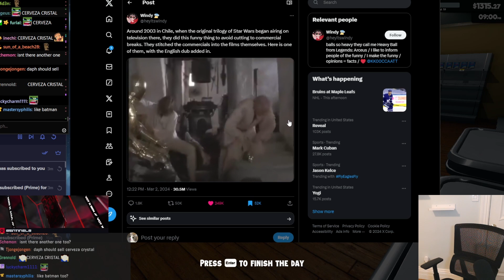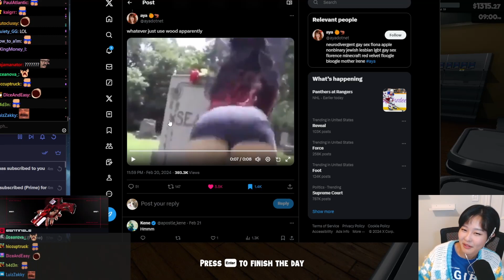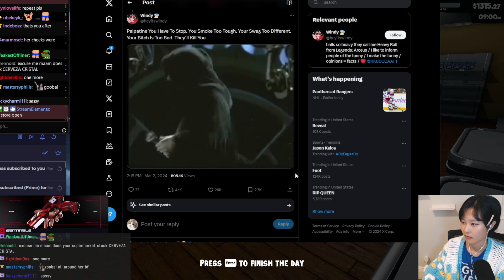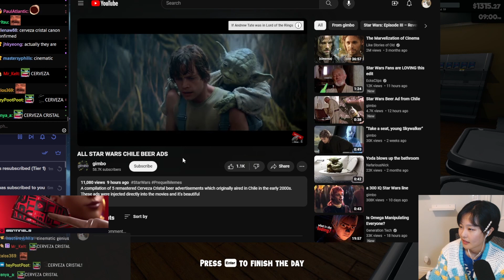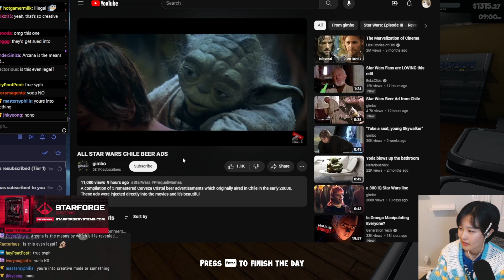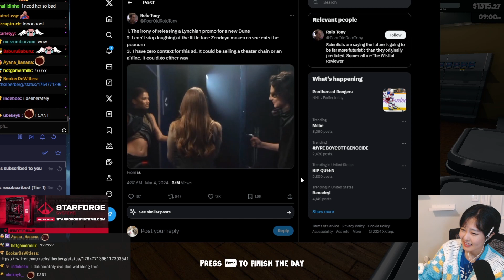39daph Twitter Shenanigans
CERVEZA CRISTAL!
follow daph's channels to see when she releases content

Daph's youtube: @39daph
Daph's misc youtube:  @dappadaph
Daph's VOD's channel: @39daphvods